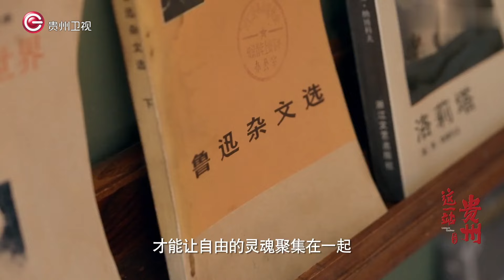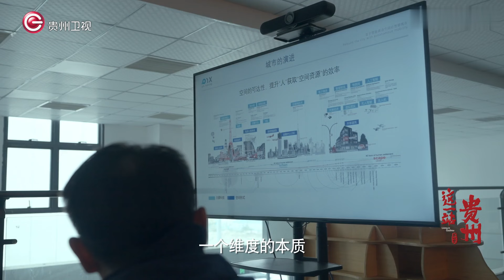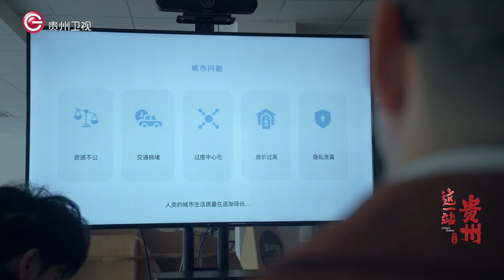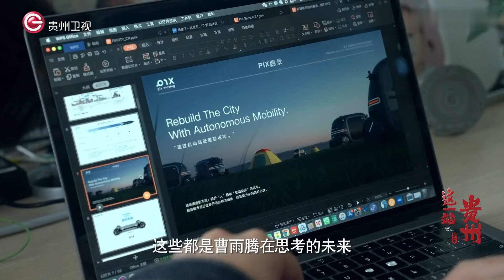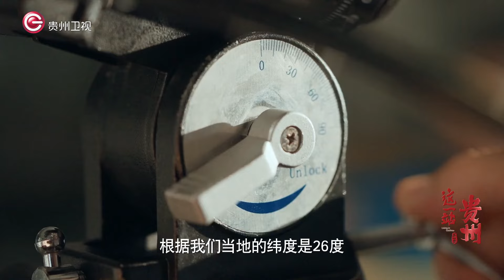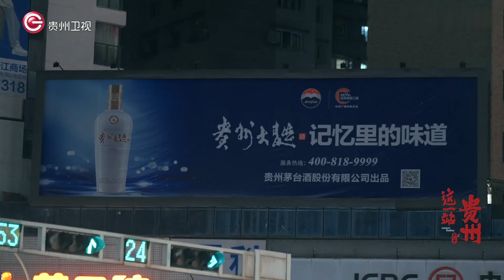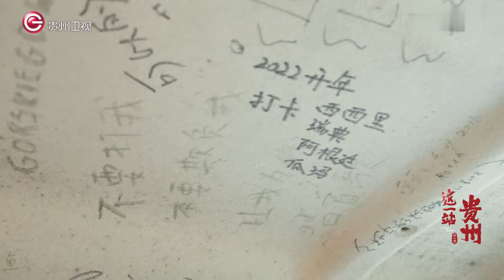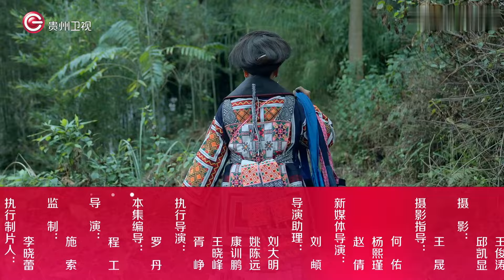“中国天眼”乡村教师引领学生探秘外星文明之旅！纪实中国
►本期内容：有梦才有可能，这期视频以点带面地从“孩子的梦想”“城市的梦想”和“生活的梦想”三个角度展示有关贵州未来发展的众多可能。大街小巷的盏盏灯火都在用自己的方式助力着贵州蓬勃发展和明媚崭新的未来。大胆想象，勇敢追逐，未来一定可期。

★【人与自然】草原之王藏獒，赶走200头牦牛群，两次救人性命，真正通人性的犬种